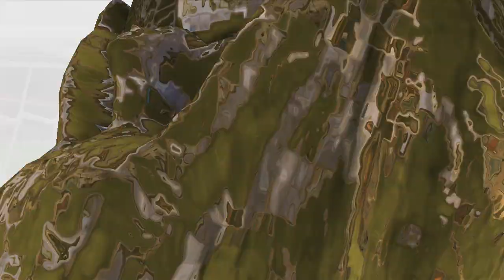Posibles Fichajes Ojeados Ep.27 | Modo Carrera "Manager" Fifa 14 | Temporada 1. M.City